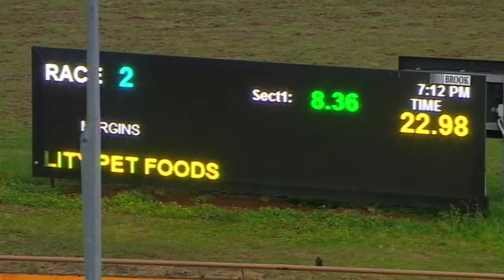WGL FRI 09 OCT 20 R2